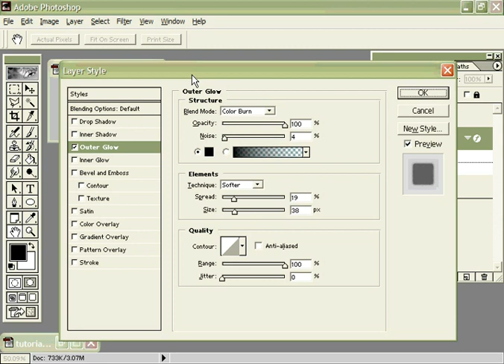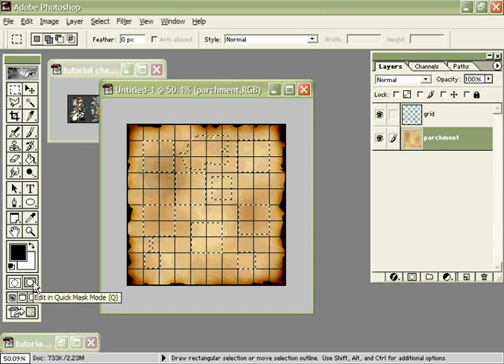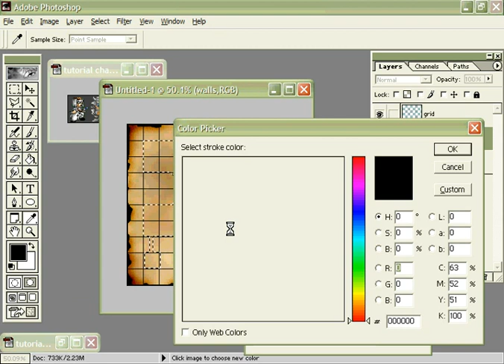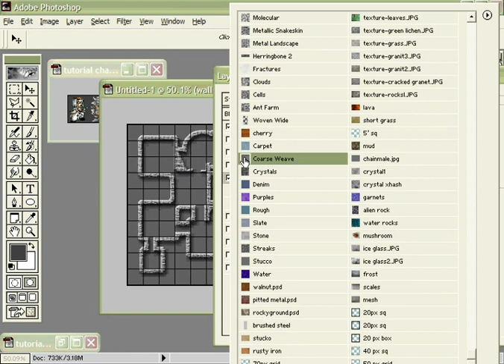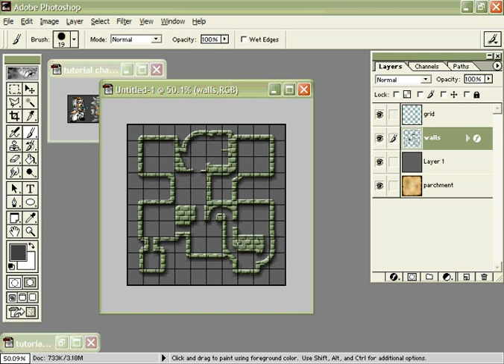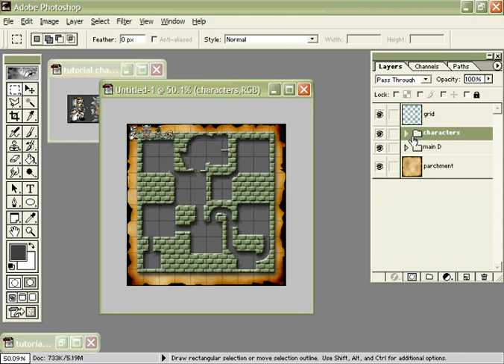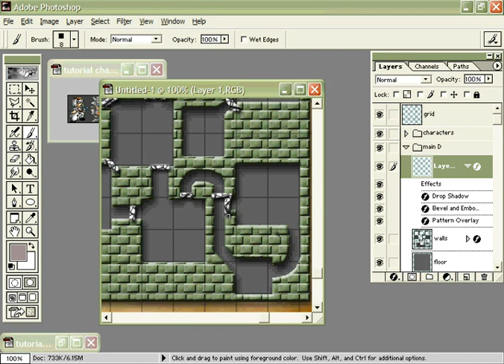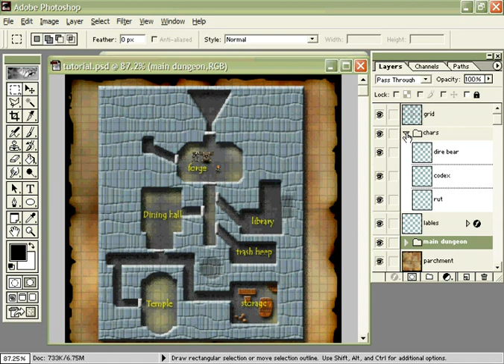Photoshop Dungeon Tutorial pt 2 of 2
How to make a dungeon map in photoshop 2 of 2.  The idea behind this technique is to make a map easaly, fast, and of reasonable quality.  Once you have some basic templates set up, it takes very little time to make a nice map.

I save blank templates that have a nice parchment background, a grid, and characters all ready to go.  I have my layer styles presaved as well.  Once a map is made, it's easy enough to make a new layer set folder and add new levels.  One photoshop file can contain many map layers and can get rather complex if you get carried away.